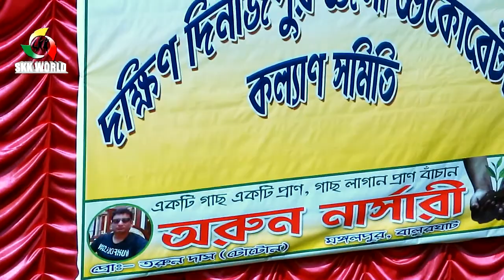Cricket Match Highlight from Balurghat Netaji Sporting Club play ground /by skk world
Cricket Match Highlight from Balurghat Netaji Sporting Club play ground

skk world
skkworld